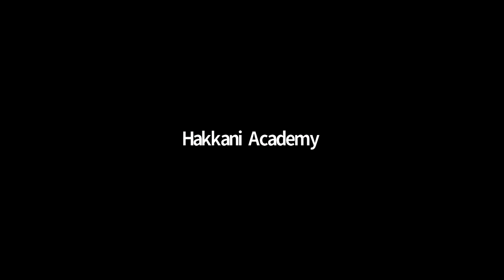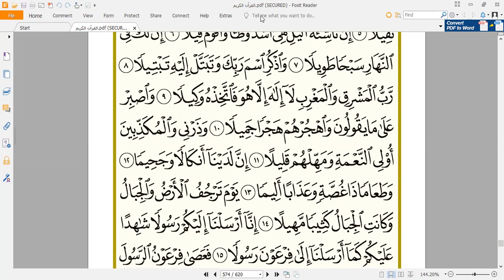Holy Quran Lessons 13.09.2021.